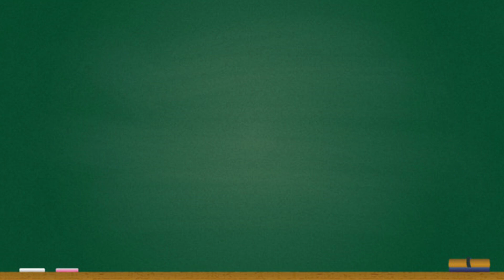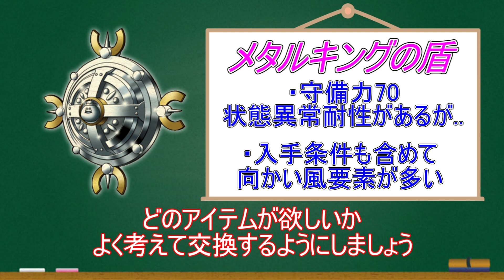【DQ5】5分で分かるメタルキング装備【ドラクエ5】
モンスターの耐性を基準にしたのかもしれませんがそれでもメタキン防具の耐性は貧弱ですね...
〈その名前、重くないか??〉